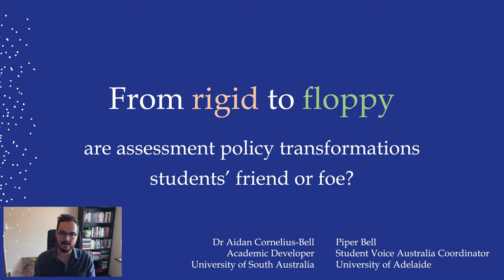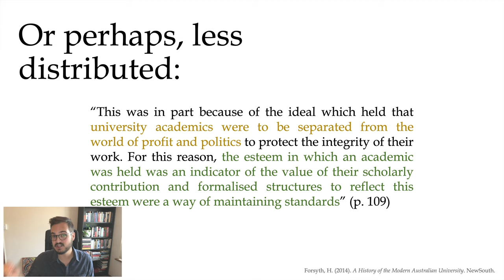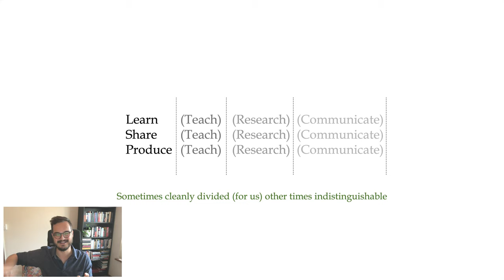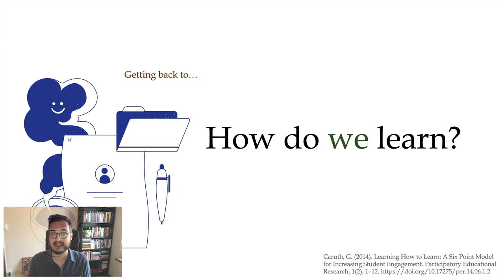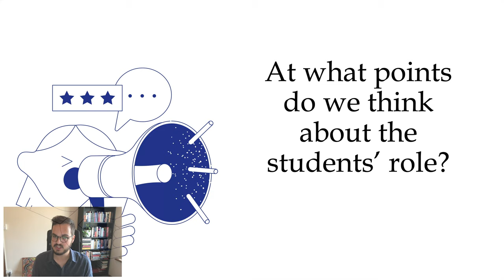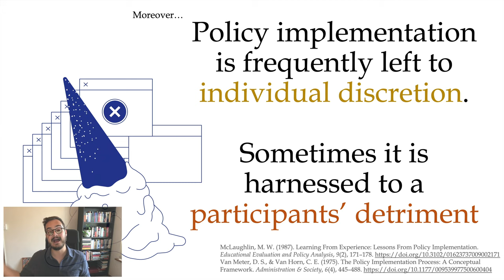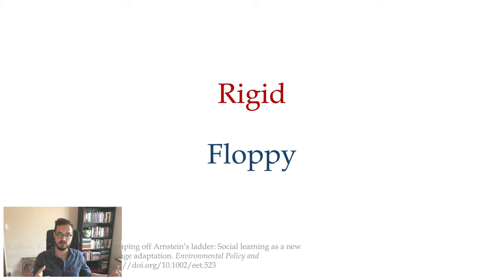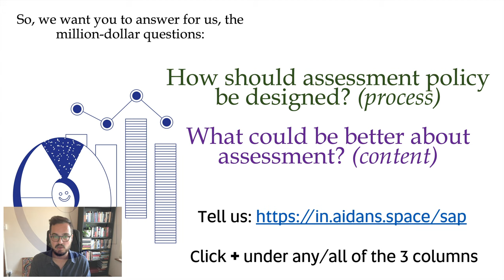From Rigid to Floppy - Aidan Cornelius-Bell & Piper A Bell - SaP Roundtable 2021